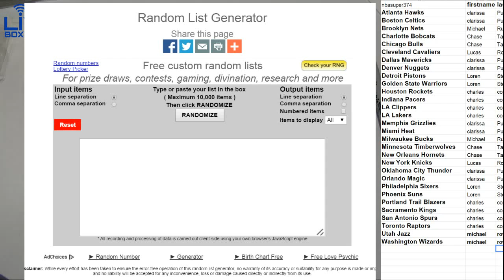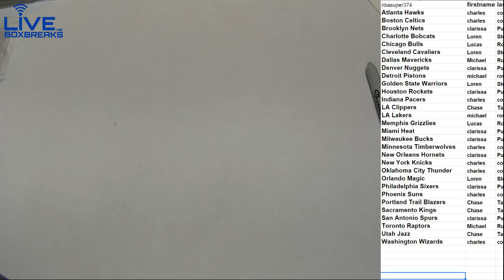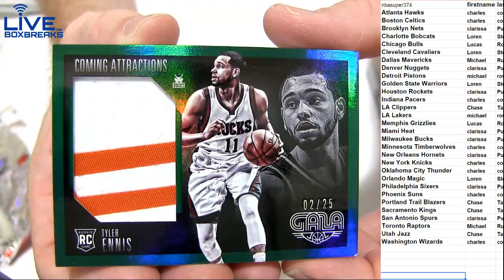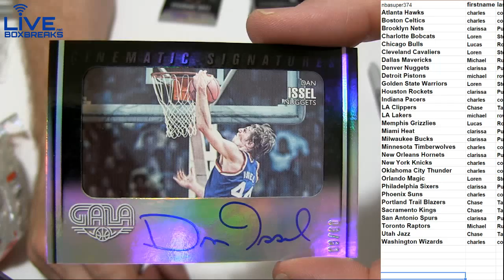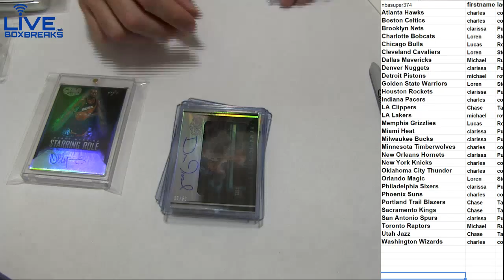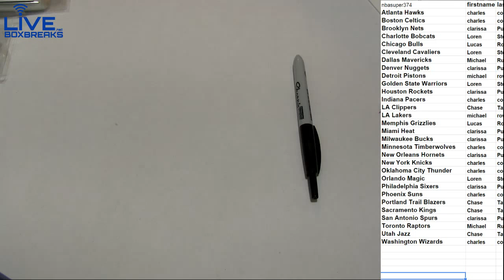NBA 449 LBB